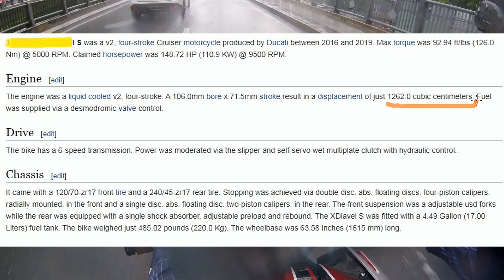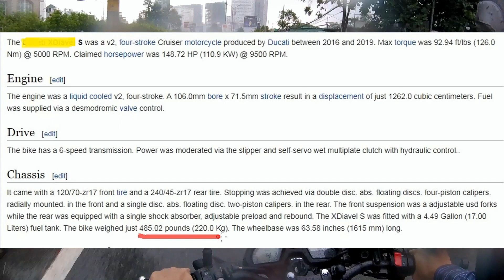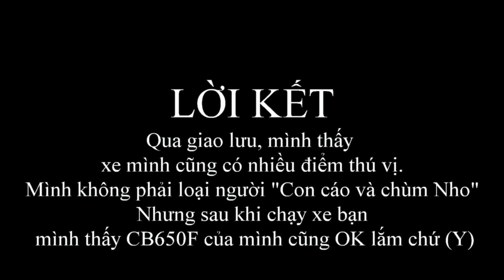TỪ 650cc LÊN 1.200cc - CHÓ lên VOI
Nếu bảo 650 là chó thì 1.200 là voi thật